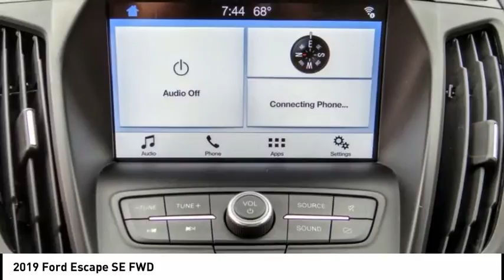2019 Ford Escape ESCONDIDO,CARSLBAD,VISTA,SAN MARCOS,SAN DIEGO 604047XC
2019 Ford Escape SE FWD

GOSCH FORD ESCONDIDO PROUDLY SERVING ESCONDIDO, CARSLBAD, VISTA,SAN MARCOS, SAN DIEGO, AND SURROUNDING SOUTHERN CALIFORNIA LOCATIONS. THIS WHITE 2019 Ford ESCAPE IS EQUIPPED WITH A EcoBoost 2.0L I4 GTDi DOHC Turbocharged VCT, AUTOMATIC TRANSMISSION, AND RECEIVES AN ESTIMATED 23 City/30 Hwy MPG. GOSCH FORD ESCONDIDO 1717 AUTO PARK WAY ESCONDIDO CA 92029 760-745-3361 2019 Ford ESCAPE SE FWD Prior Rental. Clean CARFAX. White 2019 Ford Escape SE FWD 6-Speed Automatic EcoBoost 2.0L I4 GTDi DOHC Turbocharged VCT Prior Rental, Alloy wheels, Automatic temperature control, Emergency communication system: SYNC 3 911 Assist, Exterior Parking Camera Rear, Fully automatic headlights, SYNC 3 Communications & Entertainment System, Telescoping steering wheel, Tilt steering wheel. Welcome to Gosch Ford Escondido Located in Escondido, CA, Gosch Ford Escondido is proud to be one of the premier dealerships in the area. From the moment you walk into our showroom, you'll know our commitment to Customer Service is second to none. We strive to make your experience with Gosch Ford Escondido a good one ?? for the life of your vehicle. Whether you need to Purchase, Finance, or Service a New or Pre-Owned Ford, you ??ve come to the right place. Recent Arrival! 22/29 City/Highway MPG Stock #: 604047XC | VIN: 1FMCU0G92KUB34098 | 2019 Ford Escape SE FWD POWER WINDOWS TRACTION CONTROL ALLOY WHEELS Gosch Ford Escondido